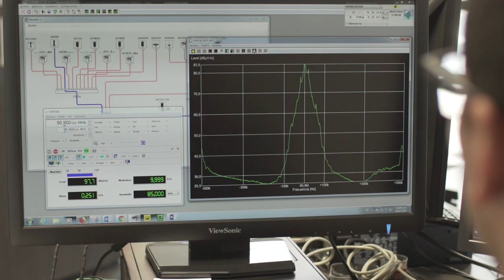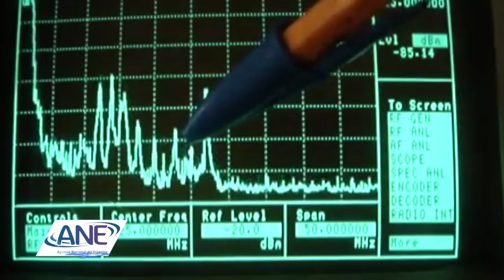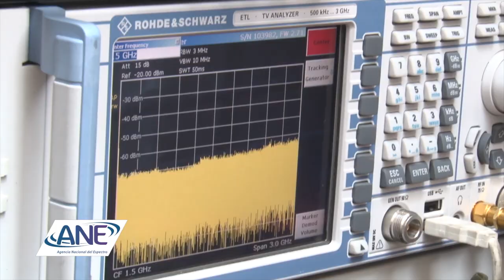ANE CLANDESTINIDAD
Vídeo que muestra las acciones de la ANE en cuanto a la clandestinidad de uso de espectro